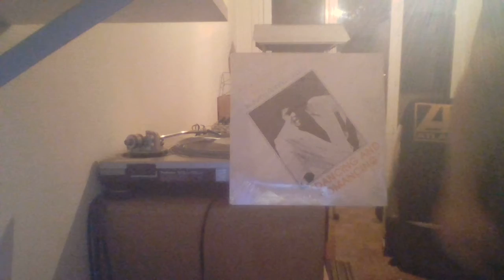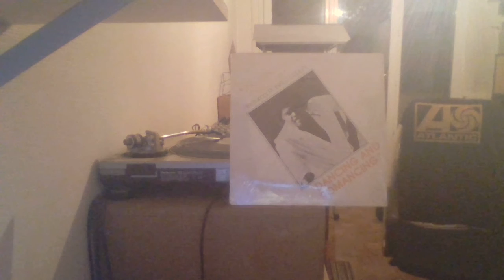THE CALIFORNIA EXECUTIVES Feat RONALD DUDLEY - WHAT ARE YOU AFRAID OF Parliament REC 87